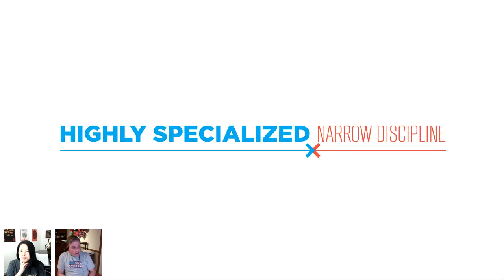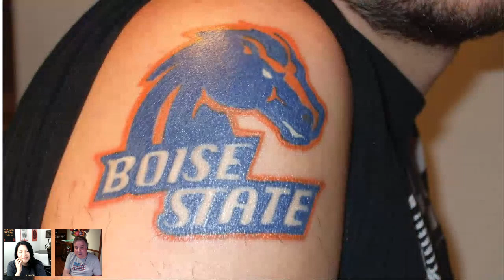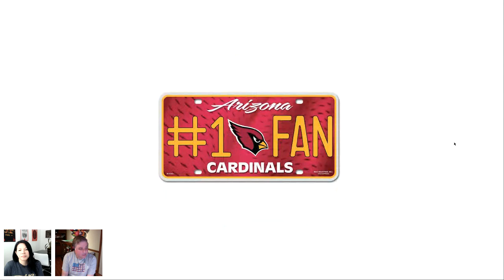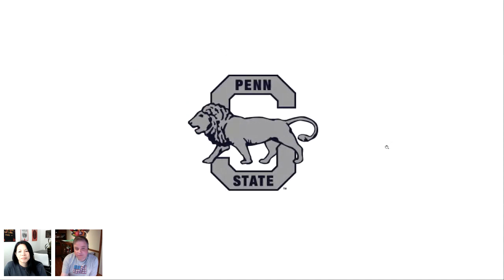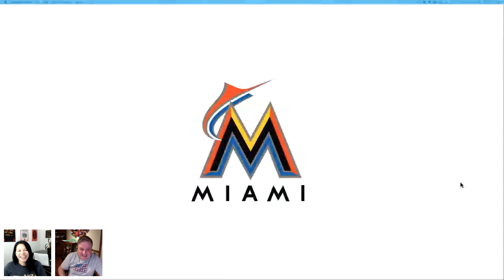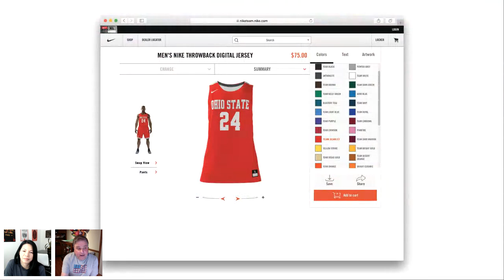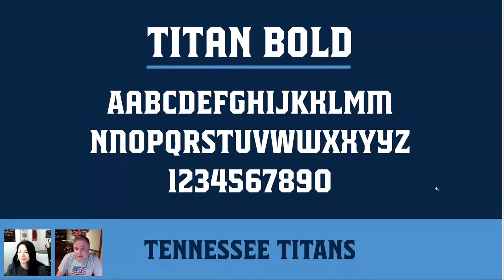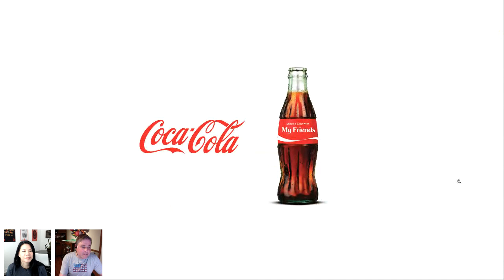Typography Dojo: Athletic Identities & The Typography of Sports with Joe Bosack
Synergy between illustration, custom type, and brand application needs to be done just right to please the most devoted and loyal brand advocates… sports fans. Their allegiance to their teams goes far beyond a rational preference to a place of deep emotional connection. Their loyalty is tribal, an us-versus-them mentality, the good guys versus the bad guys.

In this session, we’ll talk about the mechanics of sports branding and the subtleties that make it unlike any other consumer product. We will discuss Joe's typographic strategies that are unique to the genre and best practices in visual application.

Joe Bosack is the founder and Creative Director of Joe Bosack & Co. He began his career in the creative services department of the National Hockey League. At the NHL, Joe played a pivotal role in the development of numerous league-wide branding efforts as well as those of individual teams. Upon leaving the NHL, Joe accepted a position as art director for Fila U.S.A., where he applied his abilities to help brand and launch a successful new addition to the Fila product line. In 1998, Joe founded his eponymous sports branding shop, a firm that today is recognized by both sports and creative professionals as one of the leaders in the industry.

Enroll in our FREE course to learn how to Design for the Reader